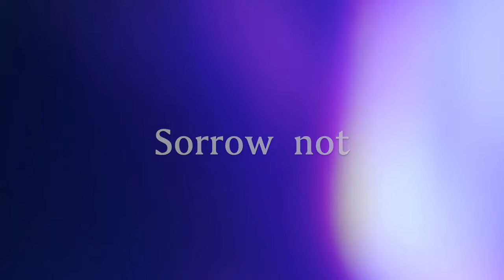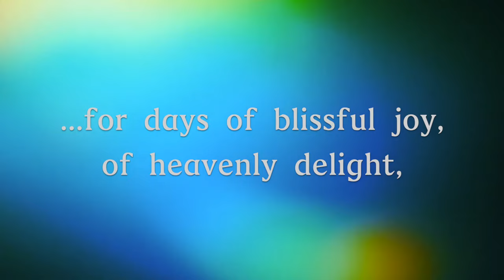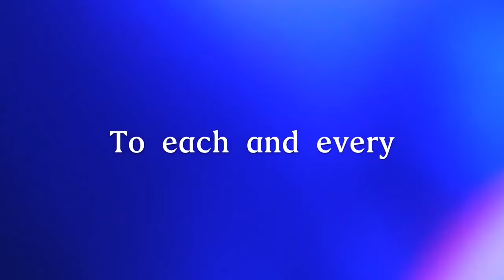"Sorrow Not" revealed by Bahá'u'lláh, (Matthew Levine)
“Sorrow Not” is a quote from Bahá’u’lláh’s book “Gleanings from the Writings of Bahá’u’lláh” 1. The quote reads: “Sorrow not if, in these days and on this earthly plane, things contrary to your wishes have been ordained and manifested by God, for days of blissful joy, of heavenly delight, are assuredly in store for you. Worlds, holy and spiritually glorious, will be unveiled to your eyes.”

This Baha'i quote from "Gleanings from the Writings of Baha'u'llah" and is paired with ethereal choral music arranged by Matthew Levine. The melody was composed by Kurt Asplund. The selection is one of the beautiful and inspiring selections from his album, "A Sacrifice to Thee". You can learn more about Matthew and his music on his blog